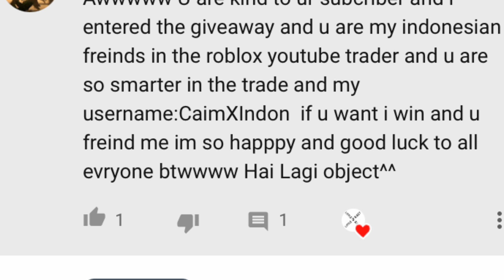Adopt me inventory 2021 - NOT RICH PLAYER